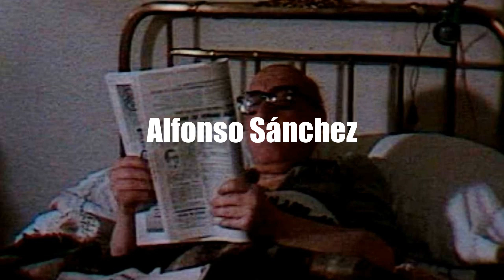José Luis Garci | Top Movies by José Luis Garci| Movies Directed by José Luis Garci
Best Movies of José Luis Garci

Find the list of top and best movies directed by José Luis Garci
1.Holmes & Watson: Madrid Days
2.Historia de un beso
3.Tiovivo c. 1950
4.Las verdes praderas
5.Alone in the Dark
6.Alfonso Sánchez
7.La herida luminosa
8.Ninette
9.Course Completed
10.Sunday Light
11.Blood of May
12.To Begin Again
13.Asignatura pendiente
14.Cradle Song
15.Mi Marilyn
16.The Grandfather
17.El crack
18.El crack dos
19.You're the One
20.El crack cero

Please Comment down your favorite movie of José Luis Garci